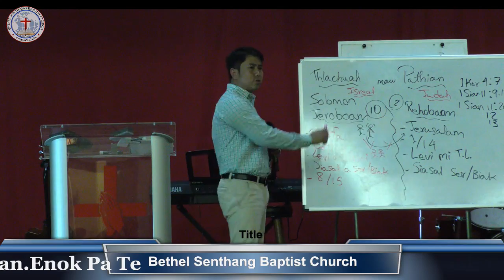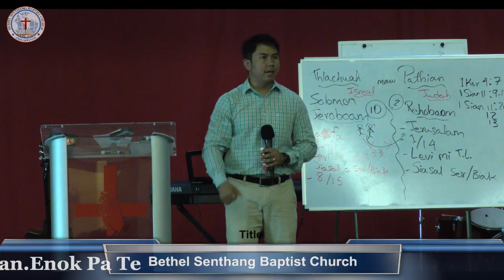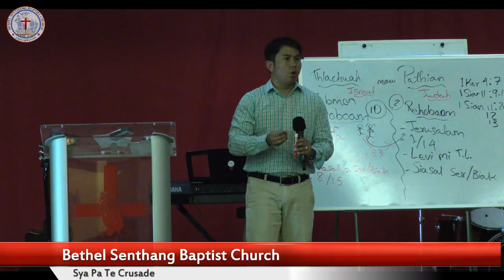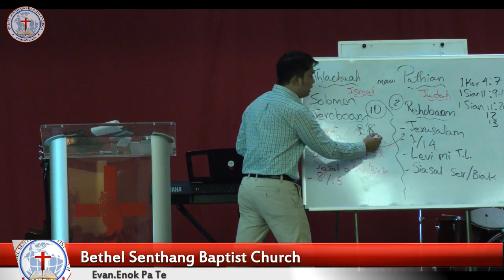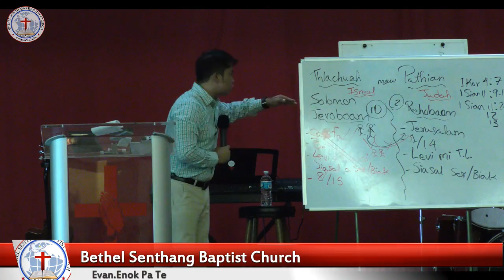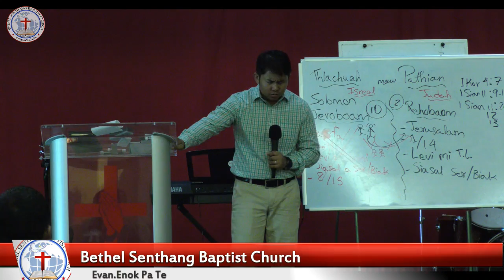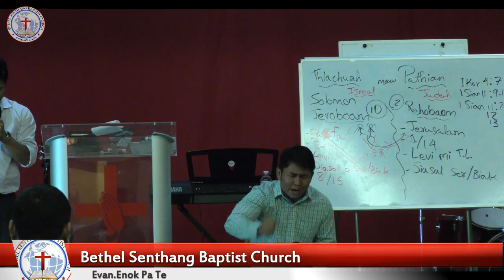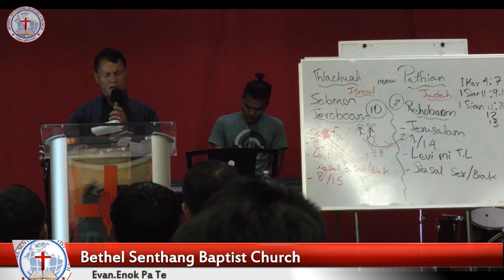Sya Pa Te Crusade (BSBC) Friday Zaan